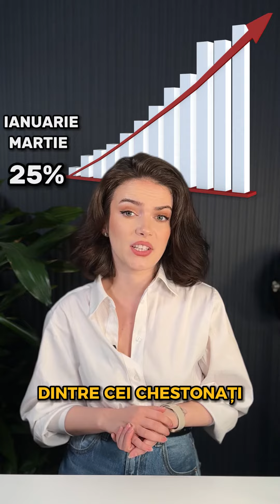Românii sunt pesimiști și se gândesc la război, sărăcie și boală